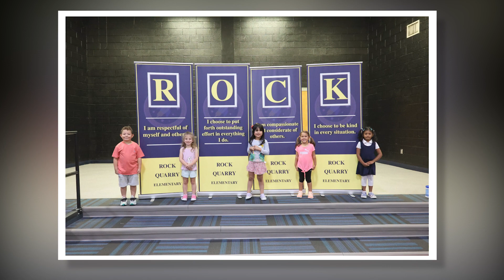The TCS Year in Pictures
Highlights of the 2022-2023 TCS school year